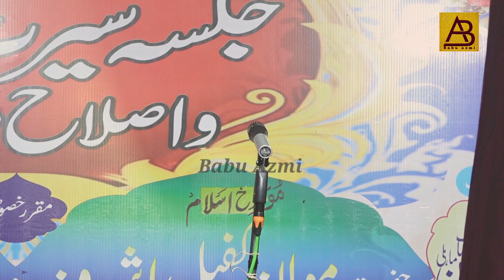Asad Azmi Mae मै अरज़ फिलिस्तीन हूं Jalsa Siratunnabi sw&Natiya Mushayera Mahul Azamgarh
Teesra Azim u Shan Salana Jalsa
 Sirat un Nabi Sw
 Munjanib  Anjuman Rahmania Hashmi Mohalla Qasba Mahul ke zere Ahtmam
13 October 2023

 Sadarat. Jnab Qari Abdurrahman Sahab Madarsa Rafiululoom Mahul

Qyadat Jnab Hafiz Ubaidullah Emam Masjid Hazrat Umar Rz Pthan Mohalla Qasba Mahul

Nezamat Janab Hazrat Maulana Nasim Ahmad Sahab Sultanpuri General Secretary jamiatul olma Zilla Sultanpur

 मेहमान खुशहोसी
 जनाब हाजी अकरम खान साहब नाजिम मदरसा फैजुल उलूम कस्बा माहौल

जनाब लियाकत अली साहब नगर पंचायत अध्यक्ष
 जनाब शौकत अली साहब सदर मजलिस उत्तर प्रदेश

जनाब गुफरान खान मिलन बीड़ी

 जनाब शकील अहमद साहब ब्लॉक प्रमुख अहरौला

जनाब बदरे आलम साहब साबिक नगर पंचायत अध्यक्ष

مورخ اسلام حضرت مولانا کفیل اشرف لکھنوی

حضرت مولانا مفتی شمیم حنفی صاحب صدر مدرسین مدرسہ منبع العلوم نظام اباد

शमशेर जहानागंज
असद आदमी